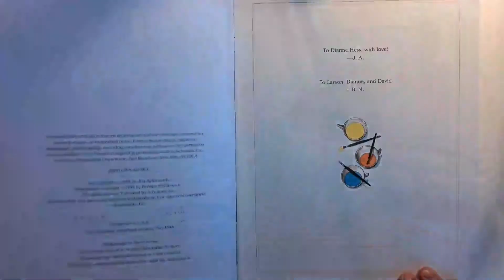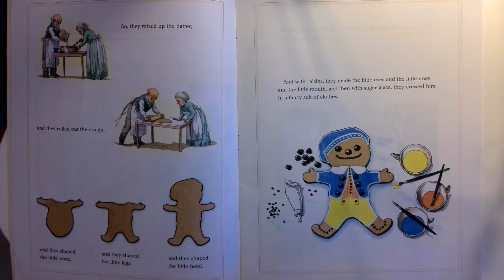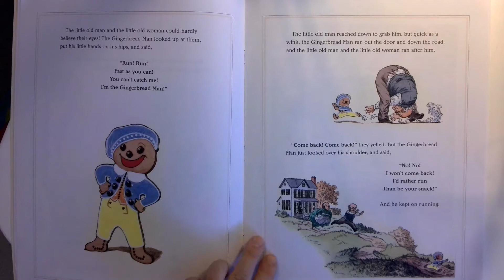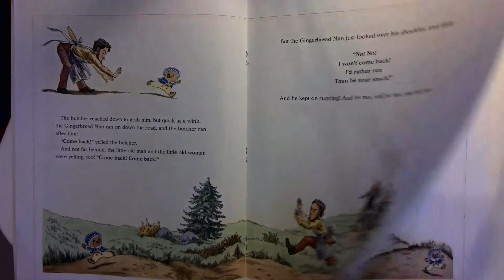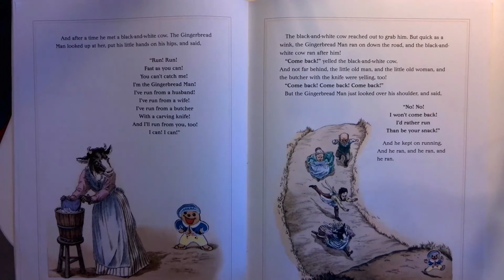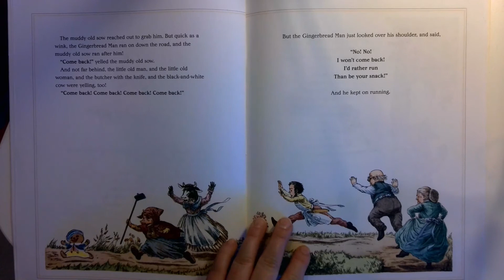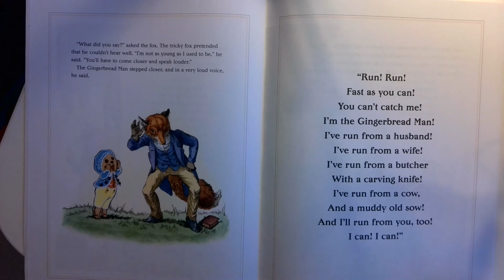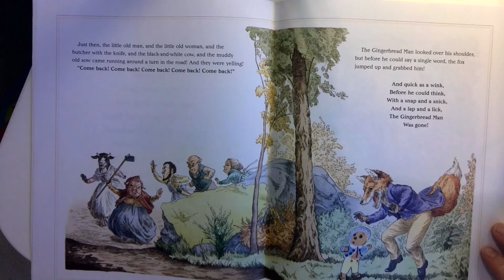The Gingerbread Man